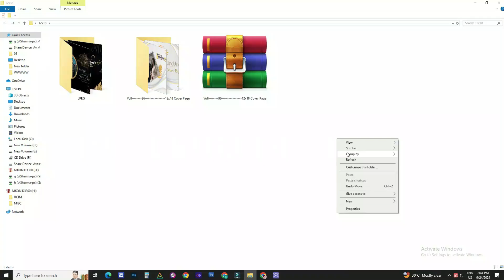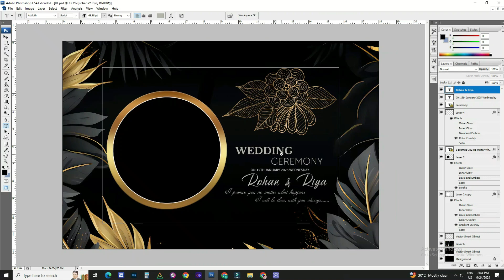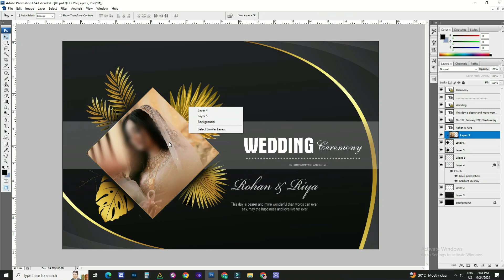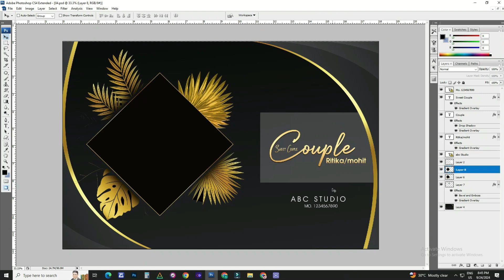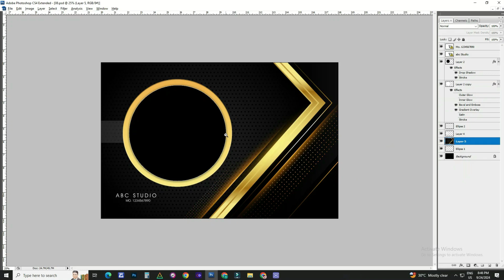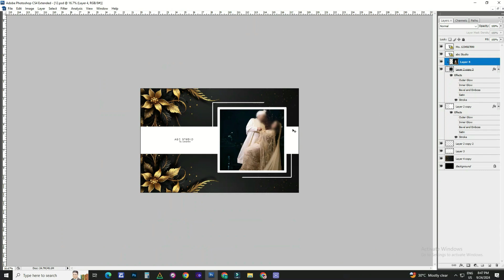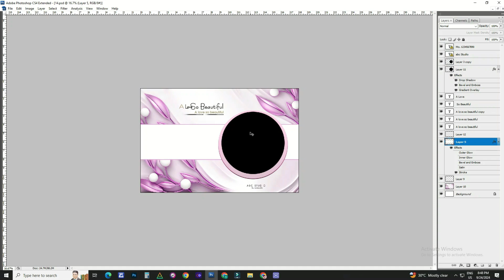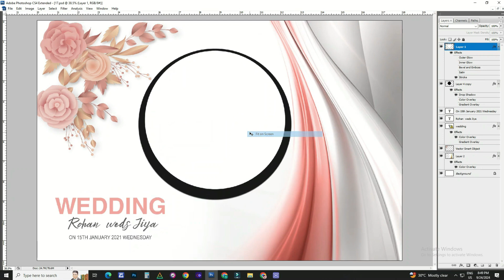new album design 12 18 cover page psd || wedding album cover page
wedding album | 12x18 cover page | creative album design | The Royal Wedding Album Cover Design

welcome to rj album design
Rj एल्बम डिज़ाइन में आपका स्वागत है